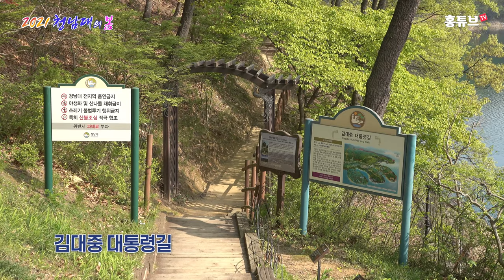국내 유일의 대통령별장인 청남대의 봄 풍경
4월 23일 오늘부터 영춘제가 열리고 있는 청남대입니다.
대청호반에 자리 잡고 있는 청남대는
따뜻한 남쪽의 청와대란 뜻으로
1983년부터 대한민국 대통령의 공식별장으로 이용되던 곳인데
2003년부터 일반인에게 공개되어 지금은 누구나 관람할 수 있습니다.